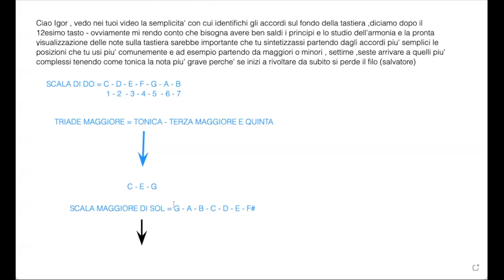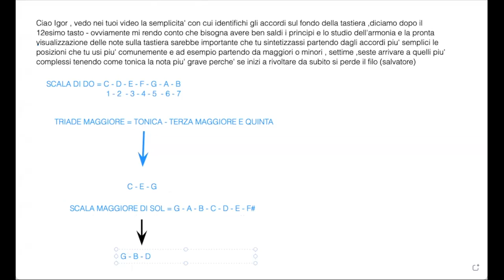"Visualizzare" e suonare gli accordi sul basso partendo dalle basi - Lezione basso 138